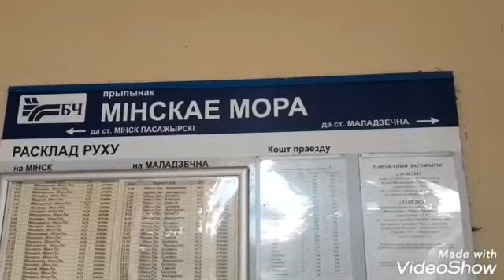Weißrussland/Belarus: Minsker Meer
Video von Patricia